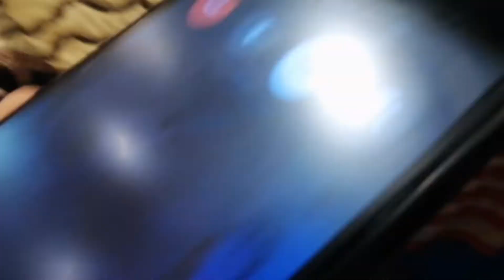بابا بعتلنا رساله من داخل الطياره❤️!!